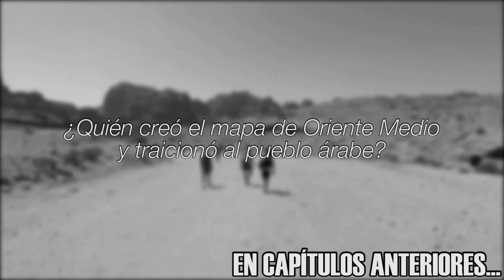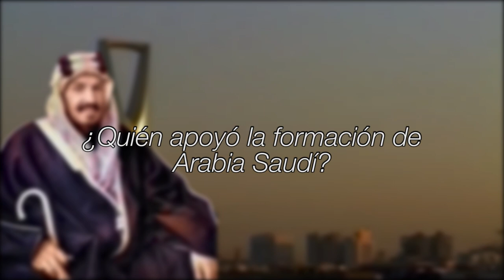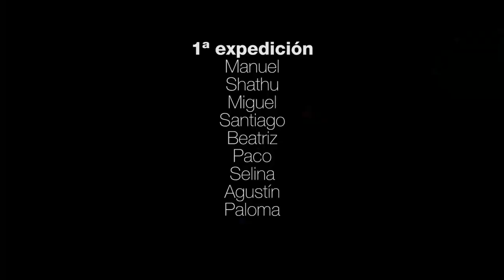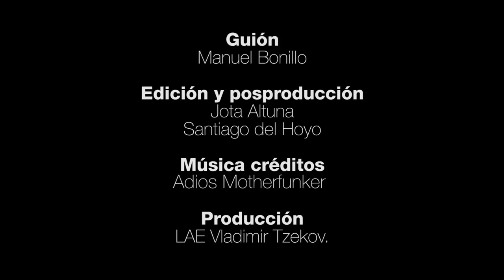¿Quién apoyó la formación de Arabia Saudí? | PETRA - AMMÁN | Cap. 44